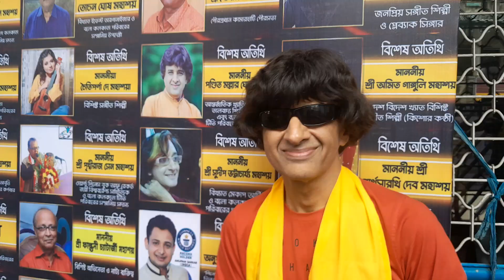‘বলো কলকাতা টিভি পরিবার' “বঙ্গ গৌরব উৎসব সিজন-৩" ২০২৩